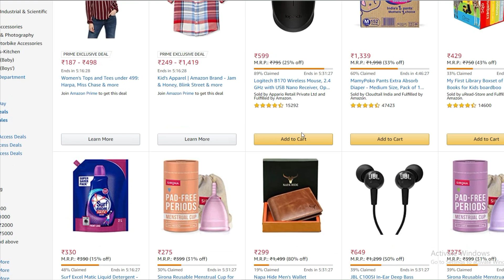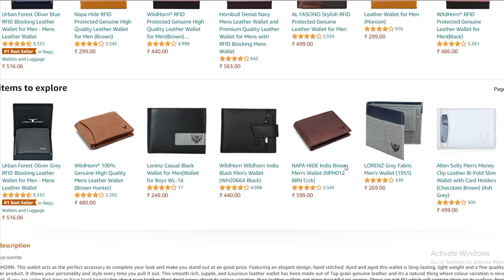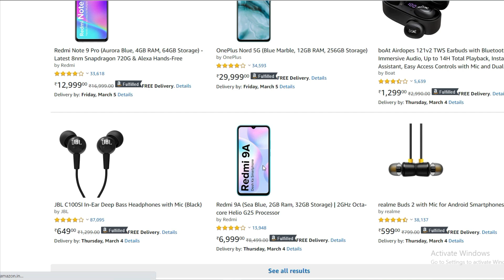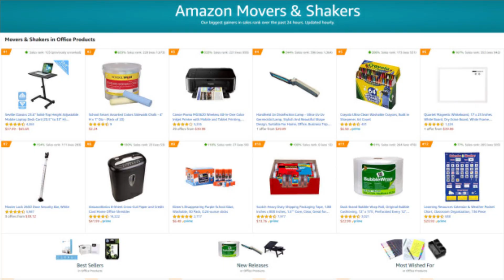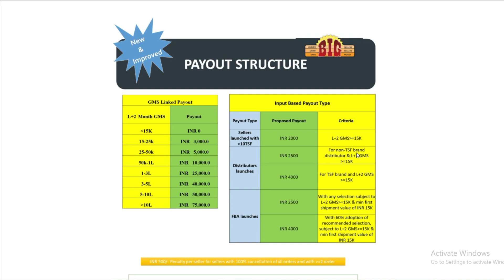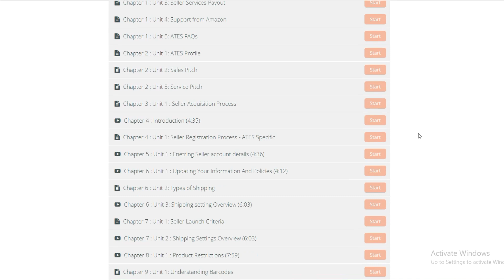ಅಮೆಜಾನ್ ಬಿಸಿನೆಸ್ ಪಾರ್ಟ್ನರ್ ಆಗಿ ತಿಂಗಳಿಗೆ ರೂ.3 ಲಕ್ಷದವರೆಗೂ ಸಂಪಾದಿಸಿ|Amazon Part time jobs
Amazon ATES Course Earn Upto 75,000 p.m | Amazon Part time jobs

Thanksforwatching.